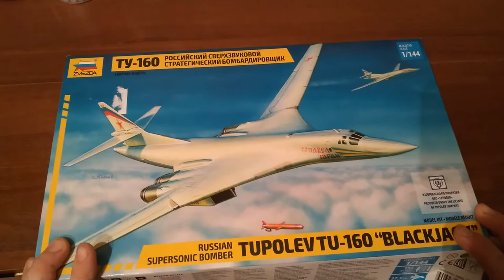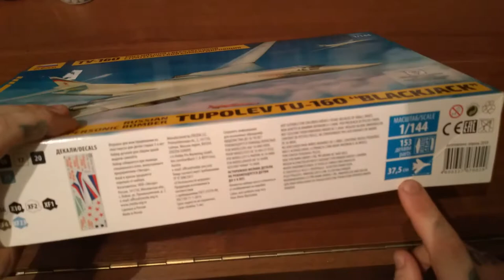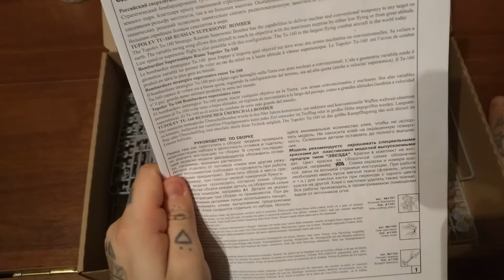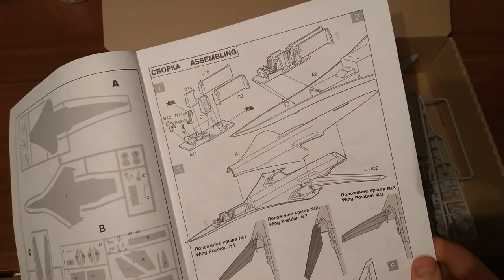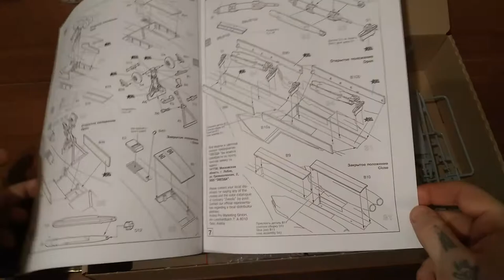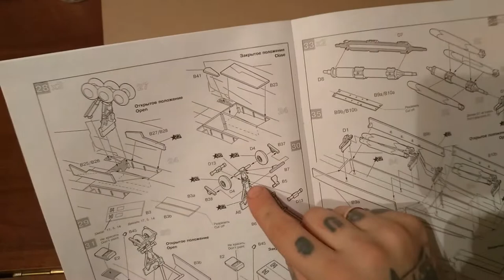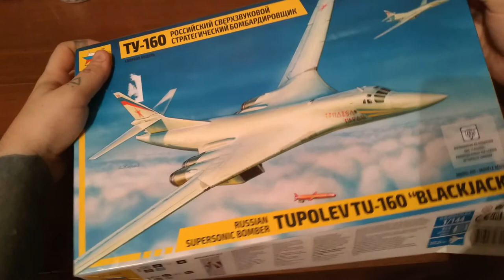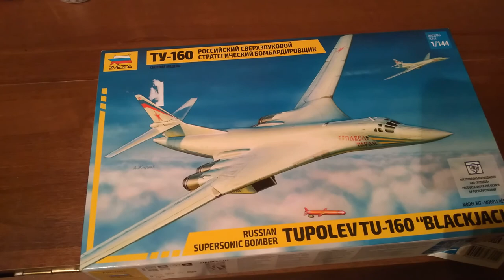Обзор сборной модели от компании ZVEZDA. ТУ-160 БЕЛЫЙ ЛЕБЕДЬ.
Новое видео в тематике моделирования! Огромный самолет в масштабе 1:144. Сверхзвуковой стратегический бомбардировщик-ракетоносец. Обзор литников, инструкции.